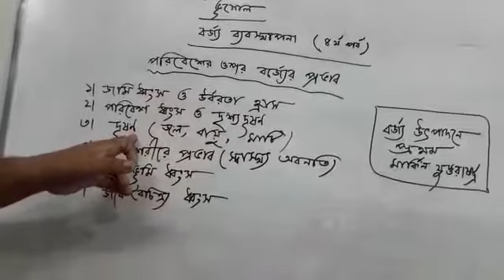দশম শ্রেনি ভূগোল। বর্জ্য ব্যবস্থাপনা (চতুর্থ পর্ব)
শ্রী ফাল্গুনী দন্ডপাট